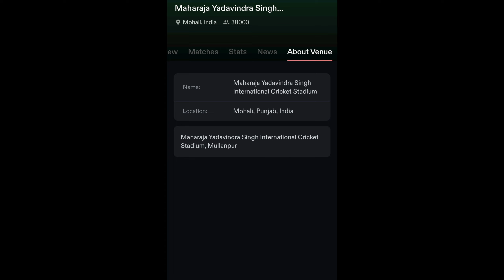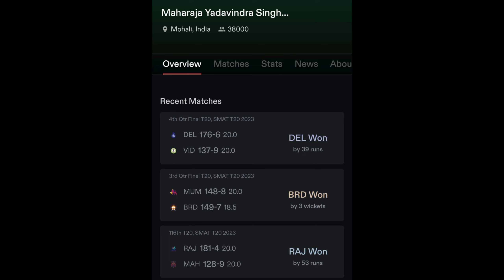IPL 2024 Match 2 - DC Vs PBKS : Analysis